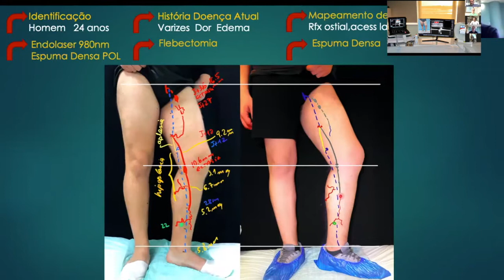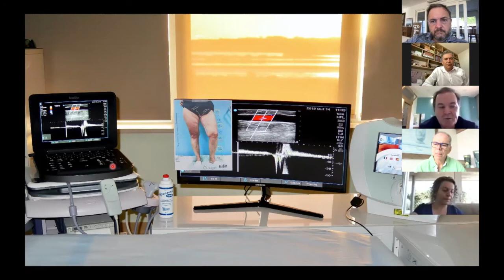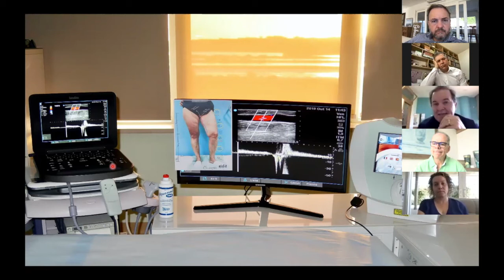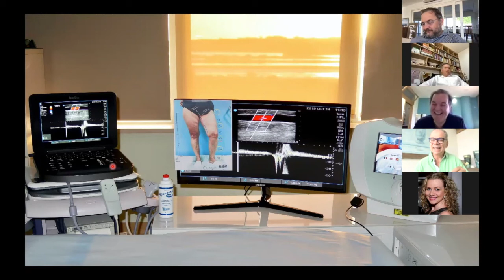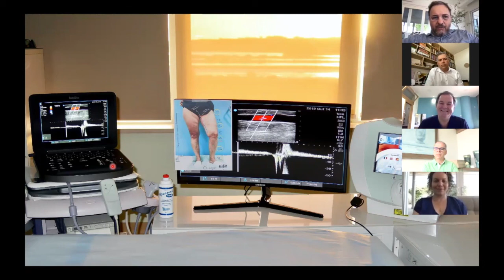Dr Augusto Sampaio: Caso clínico parte dois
Neste vídeo o Dr. Augusto Sampaio apresenta um caso clínico sobre laser endovenoso, flebotomias e espuma. Discussão do caso pelos Drs. Alvaro Galvão, Daiane Albernaz, Marcondes figueiredo e Luiz Fernando Albernaz. Convidado de honra: Dr. Augusto Sampaio.
Se você gostou 😊 de nosso video e quer assistir outros basta digitar:
👉CLINICA ALBERNAZ e escolha o que deseja assistir.
Temos conteúdos para médicos👨‍⚕️ e não médicos🙋‍♂️
Seja bem vindo também às nossas páginas do
👉Facebook e Instagram